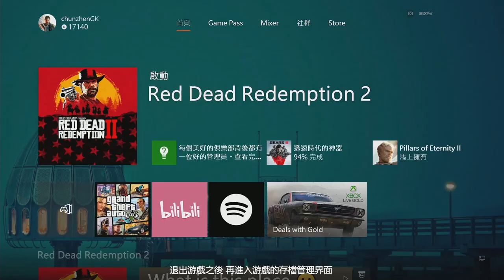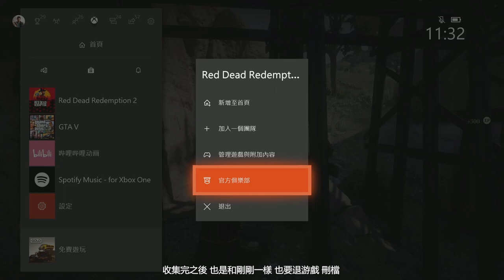【荒野大鏢客2綫上】無限重置每周收藏品 無限販賣10套收藏品 最新刷經驗刷錢 RED DEAD ONLINE NEW MONEY & XP GLITCH